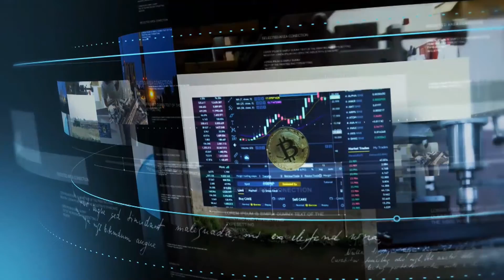Conti In Tasca del 1 Luglio 2022 - Sfide e opportunità per le imprese